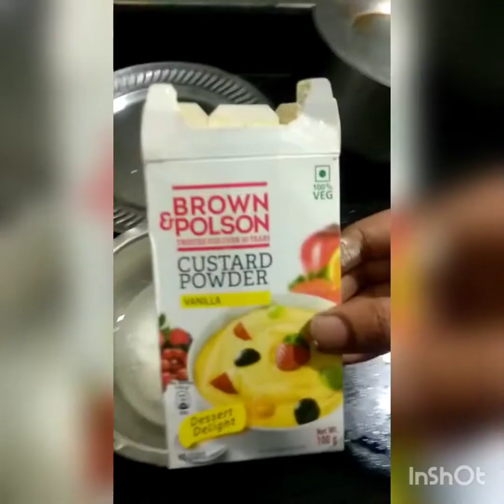ಹಾಲಿನ ಪುಡಿ ಇಂದ ಮಾಡಿ ಸೂಪರ್ ಜಾಮೂನು /milk powder jaamoonu milk powder recipe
ಹಾಲಿನ ಪುಡಿ ಇಂದ ಮಾಡಿ ಸೂಪರ್ ಜಾಮೂನು jaamunu/milk powder jaamoonu ಟೇಸ್ಟಿ and easy
milk powder recipe # jaamoon